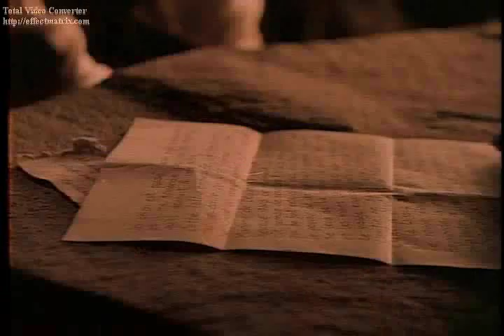SUSANA ZABALETA SOBRENATURAL 6 Parte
Elenco:

Susana Zabaleta...Dolores Berthier
Alejandro Tommasi...Andrés Berthier
Ricardo Blume...Dr. Riojas
Delia Casanova...Madame Endor
Francis Laboriel...Zombi
Roberto Cobo...Ferretero
Zaide Silvia Gutiérrez...Eva María Herrera

Sinopsis :

A raíz de un asesinato sin causa aparente ni relación con ella, la vida apacible de la joven Dolores (Zabaleta) y su esposo (Tommasi) se convierte en una pesadilla poblada por extraños personajes. Algunos de ellos parecen querer ayudar a Dolores, como: una hechicera (Casanova) y un médico muy peculiar (Blume), pero la verdad es que la joven ya no puede confiar en nada ni en nadie.

Producida por: Televicine S.A. de C.V.
Director: Daniel Gruener
Productor: Ignacio Sada Madero
Productores Ejecutivos: Ivan Lipkes & Dulce Kuri
Guión: Gabriel González & Daniel Gruener
Cinematografía: Rodrigo Prieto
Edición: Jorge Aguilera
Diseño de Producción: José Luis Aguilar
Vestuario: María Estela Fernández
Maquillaje: Eduardo Gómez Aguilera & Alfredo Mora
Efectos Especiales: Alejandro Vázquez
Festival Internacional de Cine y Televisión de Cartagena: Mejor Opera Prima, Mejor Fotografía
Arieles de México: Ganadora por la Mejor Cinematografía, Mejor Sonido, Mejores Efectos Especiales. Nominada a mejor vestuario, dirección, ópera prima, maquillaje, música original, actriz de reparto.
Mystfest: Nominada como Mejor Película

Muestra de Cine Mexicano en El Salvador
Fantasy Filmfest Alemania
Festival Internacional del Nuevo Cine Latinoamericano
Sundance FIlm Festival
Toronto Film Festival
Fantasport Film Festival
Categoría:  Cine y animación